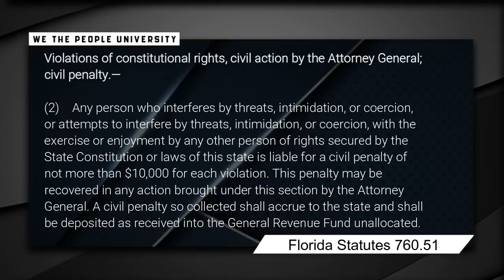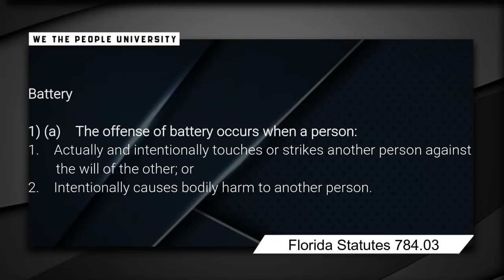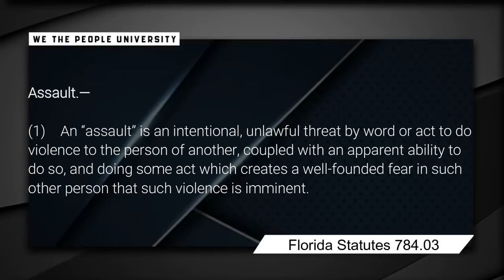Big Nick VS Police Captain! Guess Who Wins!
SUMMARY OF INCIDENT:
 Big Nick VS Police Captain! Guess Who Wins! The Fort Lauderdale Police Captain displayed to the entire country that he is a "Super Tyrant." He continued to try and intimidate Big Nick. He broke several state of Florida laws so why is he still a captain o the police force???

Violations that occurred: 1st Amendment

 @Direct D
 @San Joaquin News Network